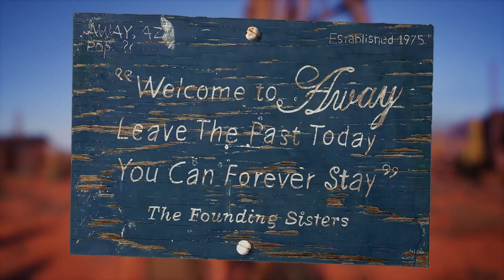Let's Play Life is Strange 2 #40 [DEUTSCH] - Skulpturenbau und Schatzsuche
Wichtig - Es sind keine Patron Belohnungen geplant, bitte nur unterstützen wenn ihr keine besonderen Gegenleistungen erwartet ;)

Game: Life is Strange 2
System: PC
Entwickler: DONTNOT Entertainment
Genre: Abenteuer
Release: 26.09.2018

In Life is Strange 2 verfolgen die Spieler*innen die Geschichte der US-mexikanischen Brüder Sean und Daniel Diaz, die mit ihrem Vater in einem Vorort von Seattle leben, allerdings nach einem tödlichen Zwischenfall mit der Polizei fliehen müssen.

Nach einem Prolog wird die Handlung in fünf Episoden weitererzählt. Die Spieler*innen verfolgen die Brüder bei ihrer gemeinsamen Flucht nach Mexiko quer durch die USA. Aufgrund ihrer mexikanischen Abstammung hoffen sie, dort ein neues Leben beginnen zu können. Während der Reise stellt sich außerdem heraus, dass Daniel telekinetische Kräfte entwickelt hat, mit welchen er unter anderem Objekte schweben lassen oder Explosionen verursachen kann.